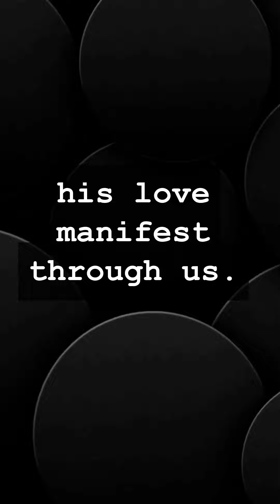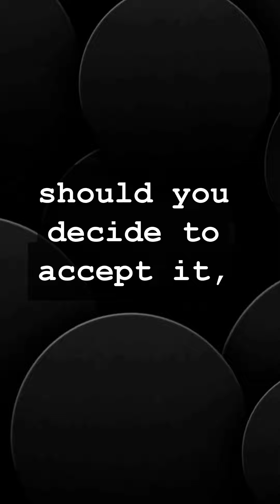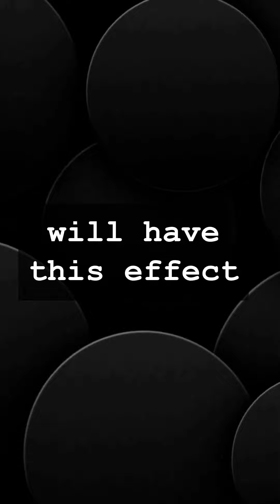What Distinguishes You, a Christian, From All the Other People of the Earth? Exodus 33:17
What distinguishes you, a Christian, from all the other people and all the other belief systems of the world? Only God’s presence in you and on you.

When I first went to China in 1989, I was surprised by how many people asked me, “Why are you so different?” It was an invitation to tell them about Jesus. God’s presence on us, his love manifest through us, His wisdom, grace, and his power make us the light of the world – light that reveals Jesus and the Father.

Beginning tomorrow, I will do daily videos called 2 Minute transformations. They are daily devotionals - sparks to light the fire of your passionate pursuit of God every morning. My goal is that you will meet God through these scriptures and stories and be filled with His presence, His power, and His purpose for your day. It is in meeting Jesus we are changed to become more like Him. And it is through His presence and power on us that others recognize Christ in Us.

My goal is that you will meet God through these scriptures and stories and be filled with His presence, His power, and His purpose for your day. It is in meeting Jesus we are changed to become more like Him. And it is through His presence and power on us that others recognize Christ in Us.

Every morning, you will have a 2 Minute Transformation waiting for you. Drink deeply. Let God fill you to overflowing and as you do you will become a source of the water of life to those touched by your life.

Your mission, should you decide to accept it, is to get so filled with the presence, the love, and the power of the Holy Spirit every day that you splash everyone around you and leave a trail of Holy Spirit wherever you go.